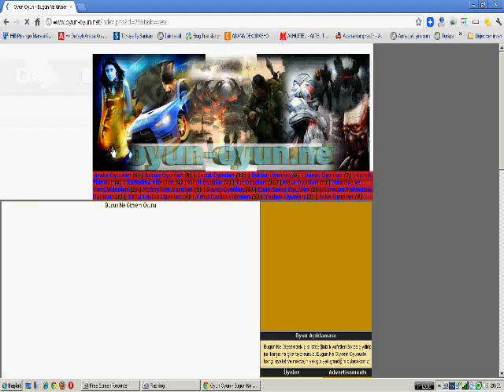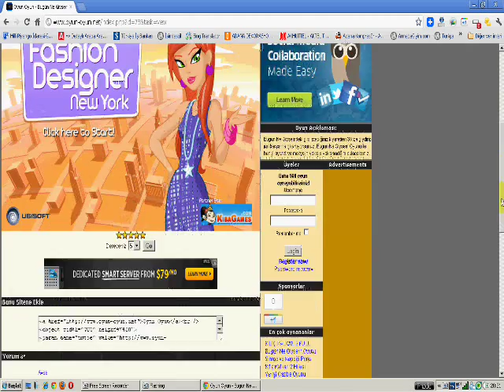Bugün ne giysem oyunu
Bugün ne giysem oyunu nasıl oynanır bu videoyla oyunu adresinden nasıl oynanabileceğini göreceksiniz. Oyun hilesi için araştırma yapmayın, bu oyunun hilesi yok.